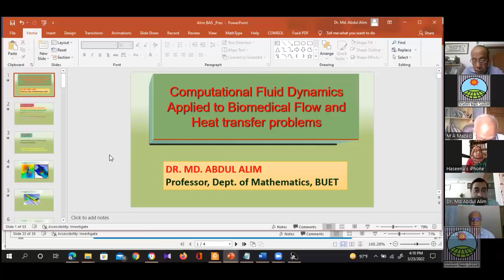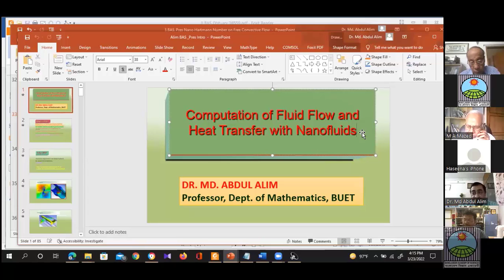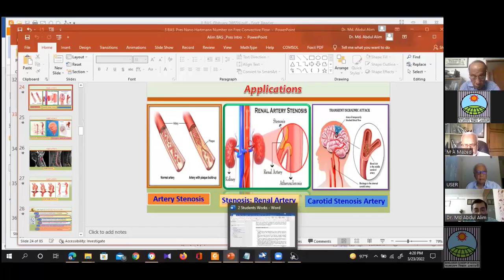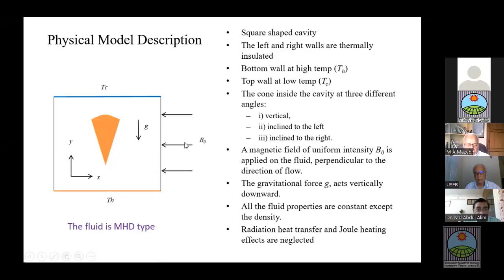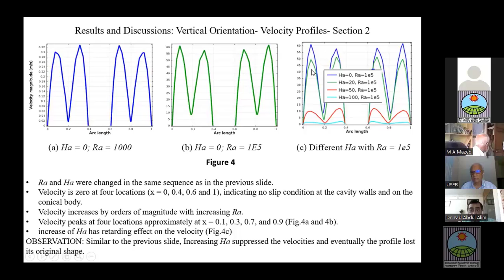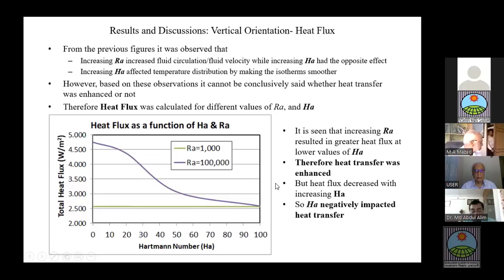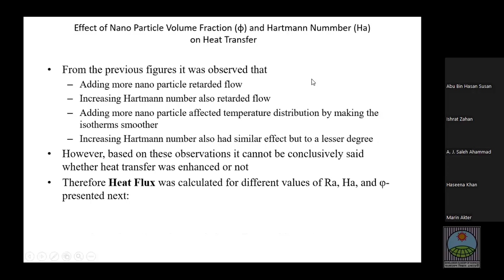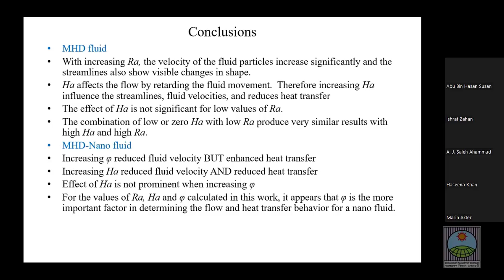[Academy Lecture] Dr. Md. Abdul Alim, Fellow, BAS [23/03/2022]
Academy Lecture on "Computation of Fluid Flow and Heat Transfer with Nanofluids" presented by Dr. Md. Abdul Alim, Fellow, BAS & Professor of Mathematics, Bangladesh University of Engineering and Technology (BUET), organized by the Bangladesh Academy of Sciences. This Academy Lecture will be held on Wednesday, 23 March 2022 at 4:00 p.m. on a Zoom platform. Emeritus Prof. Dr. AK Azad Choudhury, President, Bangladesh Academy of Sciences is joined the Lecture as the Chief Guest.
Prof. Dr. Zahurul Karim, Vice President, Bangladesh Academy of Sciences presided over the occasion.